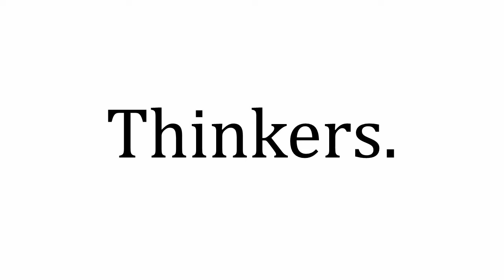Jordan Peterson's supreme rule, his terrifying learning & Challenges in telling the truth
JBP does have a supreme rule in his 12 rules. He reveals the basis in this clip in this interview. A great testimony for a common instinctive idea.